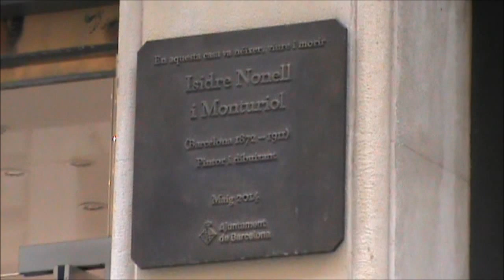CARRER SANT PERE MÉS BAIX, 38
Edifici del número 38 al carrer sant Pere més baix.
Text de la placa: "En aquesta casa va néixer, viure i morir ISIDRE NONELL I MONTURIOL. (Barcelona 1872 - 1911). Pintor i dibuixant. Maig 2014. Ajuntament de Barcelona."